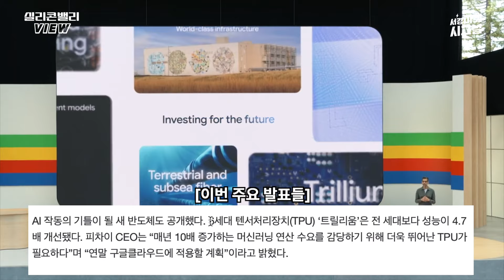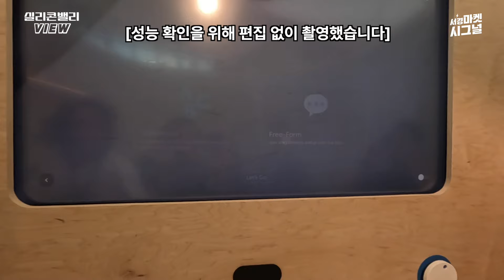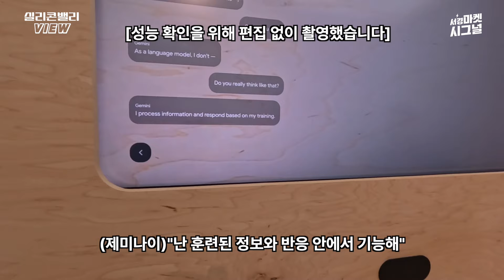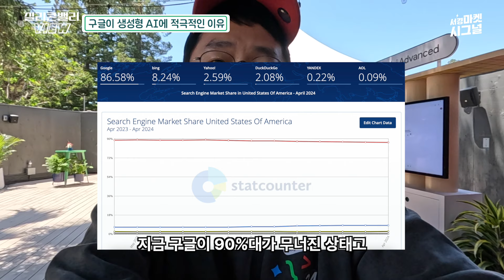구글 '아스트라'에게 "오픈AI 어떻냐"고 묻다.. 연합까지 생긴 생성형AI 전쟁, 어떤 AI비서를 선택하시겠습니까? | 실리콘밸리뷰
‘구글(Google) I/O 2024’에서
제미나이 1.5프로 ‘Gemini Advanced’ 공개! 지메일, 드라이브, 유튜브, 검색 등
서비스 공룡 구글 생태계와 접목하면
생성형 AI 플랫폼 다 잡아먹나?

전일 OpenAI의 ‘GPT-4o’로
영화 ‘her’ 현실화 공론이 한창인 가운데 꺼낸
구글의 ‘아스트라’
미래의 음성 비서, 승자는?

더 많은 글로벌 기업의 정보를 얻고 싶다면?